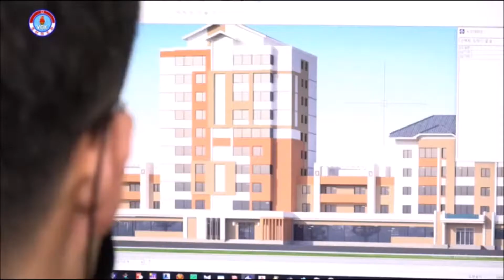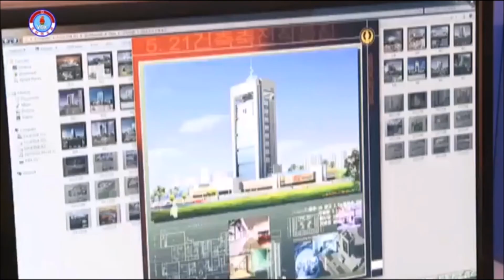Comprehensive Base for Architectural Study and Creation [DPRK Short | English]